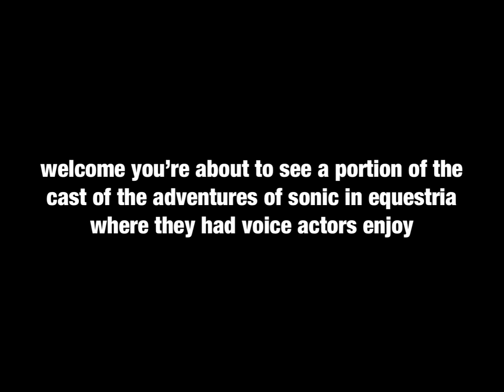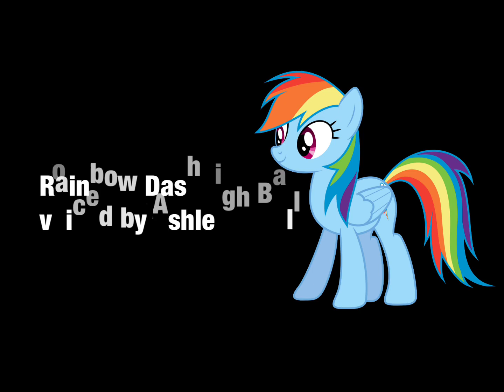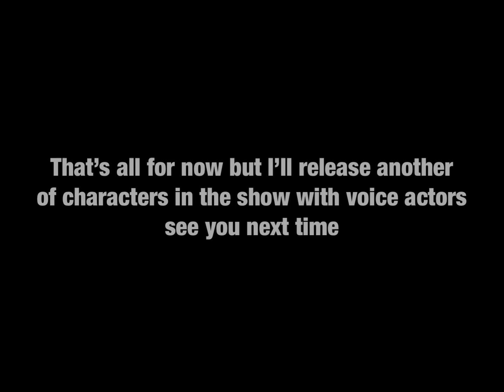T.A.O.S.I.E cast with voice actors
Welcome this video shows if the cast of the adventures of sonic in equestria had voice actors and here is a portion of characters of the series I’ll upload another video with other cast of characters that weren’t here so enjoy

The mast majority of sonic characters are gonna be voiced by the 4kids cast however omega would be his debut voice from heroes
And metal sonic would be his first voice from heroes
Then Nazo would be voiced by omahdon

Sonicus prime is the equivalent of Optimus prime from transformers and would be voiced by Peter cullen
Megatron would be the same and voiced by frank welker